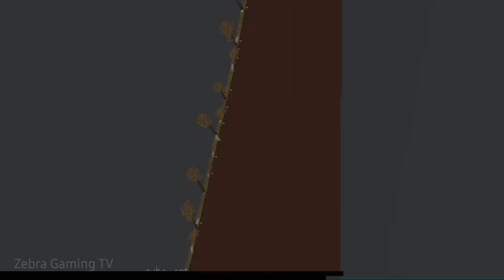People Playground vs Melon Playground on The Highest Cliff - People Playground 1.26 beta